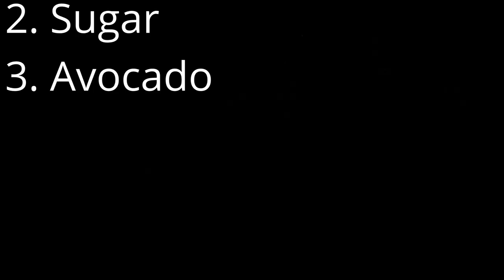चवदार मिल्कशेक (Avocado Milk Shake) | How to make avocado milkshake at home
Looking for a delicious and healthy treat? This creamy avocado milkshake is super easy to make with just 3 simple ingredients: fresh avocado, sugar, and milk! It's the perfect refreshing drink that’s packed with nutrients and flavor.

Ingredients:

1 ripe avocado
2 tablespoons of sugar (or adjust to taste)
1 cup of milk (regular, almond, or your choice!)
Blend them all together and in just a few minutes, you'll have a smooth, rich, and creamy avocado shake! Perfect for breakfast, a snack, or dessert.

Try it today and enjoy the natural sweetness of avocado in this deliciously creamy shake!

Sangita's Corner
Khaat raha Khush raha
Eat happy Be happy

Avocake shake recipe
low carb
avocado shake with blender
Butter fruit